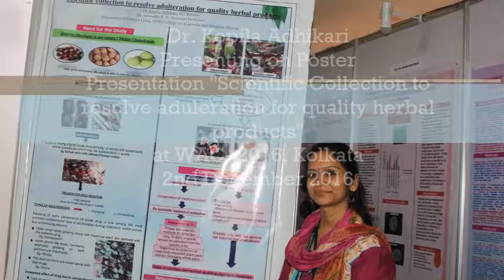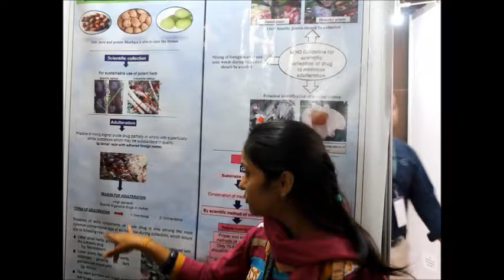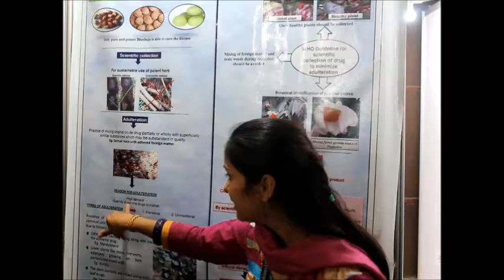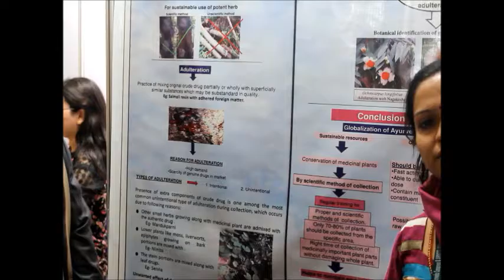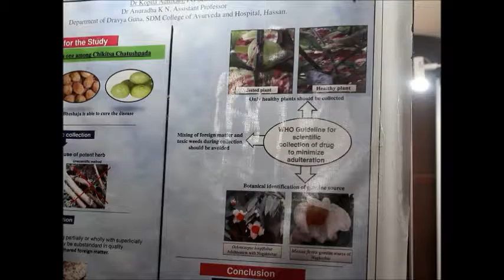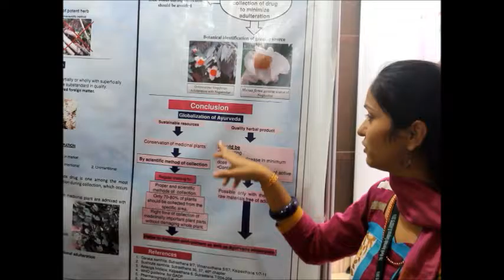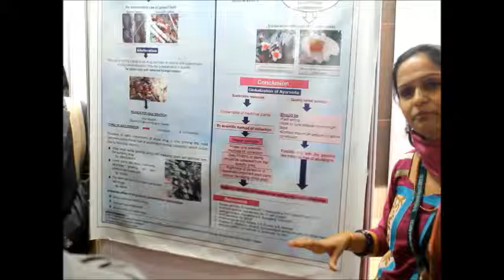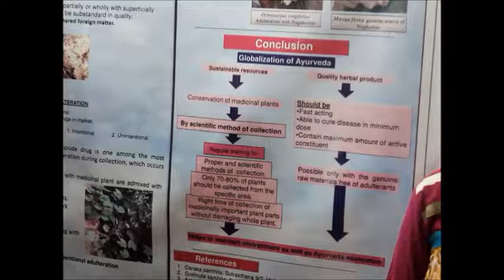Dr. Kopila Adhikari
Presenting on Poster
Presentation "Scientific Collection to
resolve adulteration for quality herbal
products"
at WAC- 2016, Kolkata
2nd December 2016